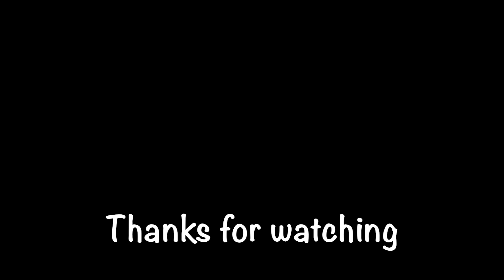Why 2k18 soo trash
Gameplay of NBA 2k18